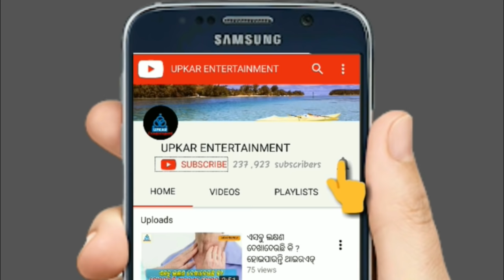Kanhare Kanha || New Sambalpuri Kirtan Folk song || All Copyright Reserved with Upkar Entertainment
New Sambalpuri Kirtan Folk song :
*Kanhare Kanha
*Singer - Bulu Satpathy
(Singer of Krushnaguru Party, Remanda)
*Lyric - Amulya Dansana

Original video Copyright Reserved with Upkar Entertainment